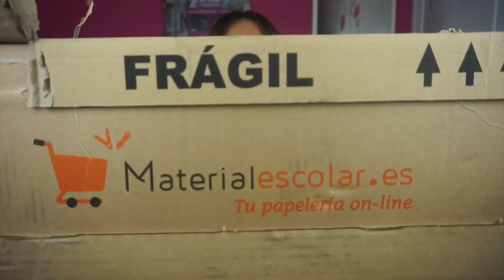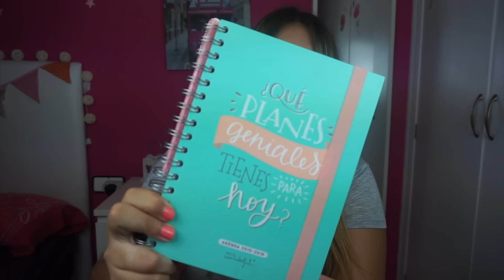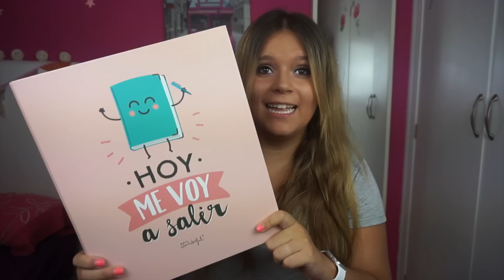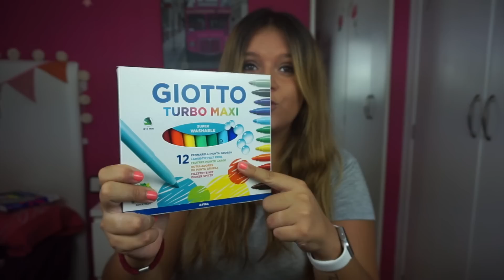HAUL + SORTEO MATERIAL ESCOLAR 2015/2016 | Laura Yanes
ABREME PARA TODA LA INFORMACIÓN!

BASES DEL SORTEO:

1. Estar suscritos a mi canal
2. Poner un comentario con vuestro email (SOLO UN COMENTARIO)
3. Darle a me gusta a la página de facebook de MaterialEscolar.es
4. Darle RT a este Tweet

El sorteo terminará el día 19 de Septiembre y el ganador o ganadora se dirá vía twitter, espero que tengáis mucha suerte!